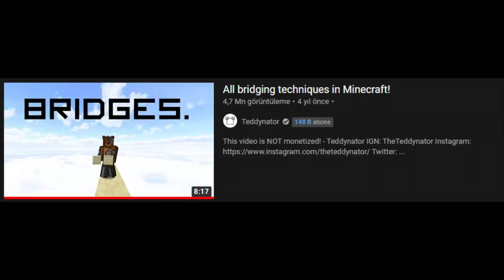Minecraft'daki BÜTÜN Bridgeleri Denedim! - craftrise bedwars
💎 Videodaki Texture Pack 💎
🔮 purpled default edit

💻 Sistem 💻
Ekran Kartı - AMD rx580 8gb
İşlemci - AMD Ryzen 5 3500x  6 Çekirdek
RAM - 8gb DDR4
Depolama - 240GB SSD

- Ekipman!
⌨️ Klavye - Razer Ornata
🖱️ Mouse - Razer Deathadder Essantial
🎙️ Mikrofon - Razer Electra v2
📷 Kamera - Yok
🎧 Kulaklık - Razer Electra v2
📺 Monitor - Acer Nitro QG241Ybii